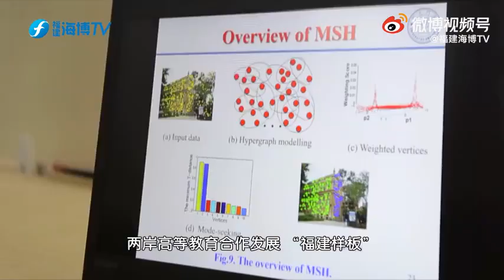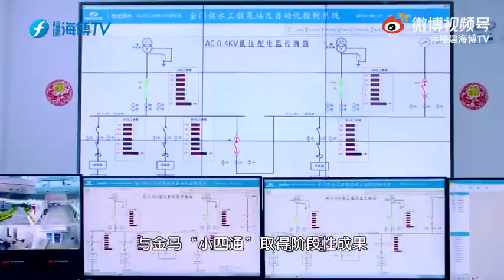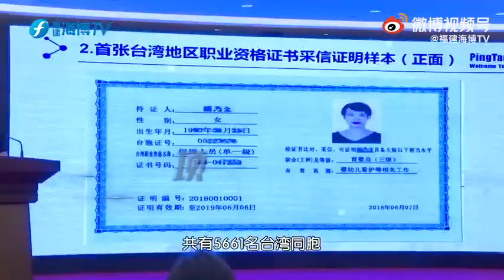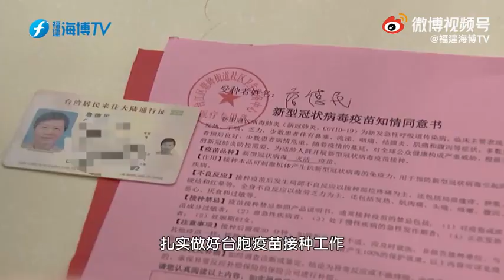【海峽論壇】第十三屆海峽論壇官方宣傳片來了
第十三屆海峽論壇大會11日上午在廈門舉行。本屆海峽論壇以“擴大民間交流、深化融合發展”為主題。